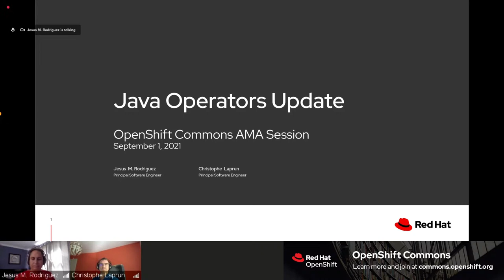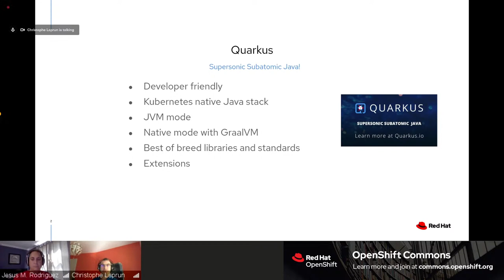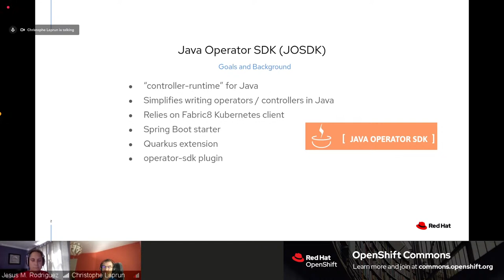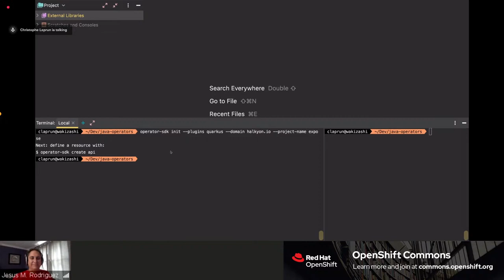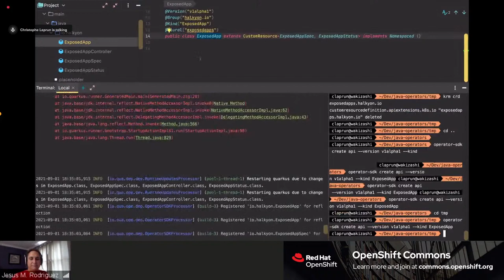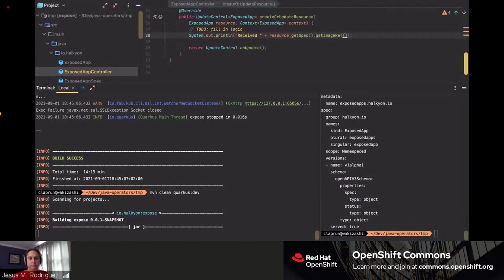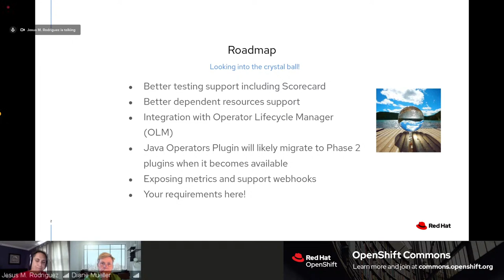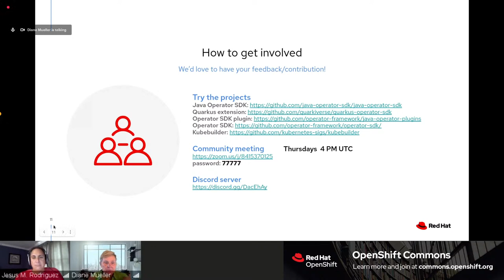OCB: Java Operator SDK Deep Dive - Jesus Rodriguez & Christophe Laprun (Red Hat)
Introduction to the Java Operator SDK and demonstration of how to use it!
with Jesus Rodriguez and Christophe Laprun (Red Hat)